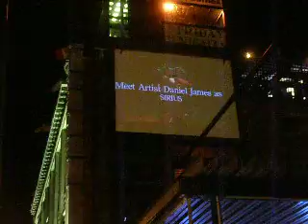Angelina Leigh on Jumbo Tron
Angelina Leigh on a Buffalo NY (her hometown) Junmbo Tron for event Monsterfest 2010